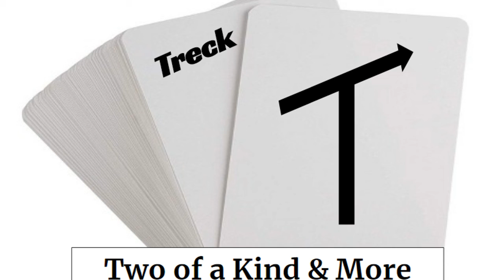Treck - Two of a Kind & More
This is my new song that I made. I hope everyone has a good day!